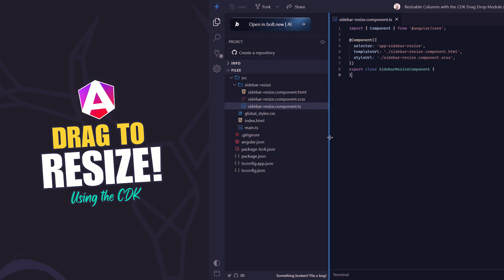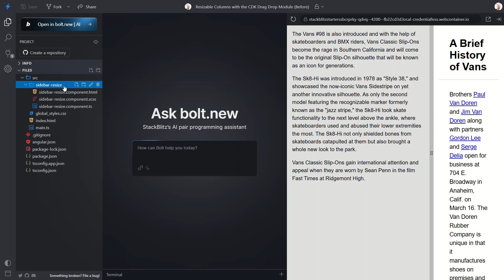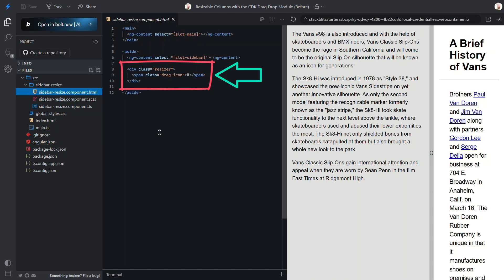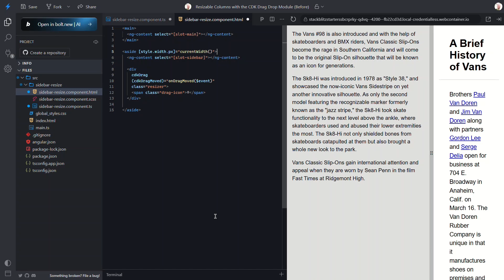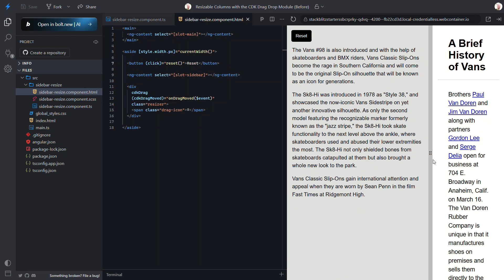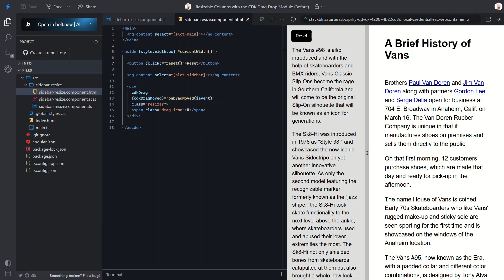Build a resizable sidebar in Angular (step-by-step)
Want to build a drag-to-resize sidebar in your Angular app without installing random libraries or writing messy hacks?

In this step-by-step tutorial, I’ll show you how to create a fully functional, resizable sidebar using the Angular CDK Drag and Drop Module and signals. We’ll start with a basic layout and enhance it by tracking pointer movement, updating layout width in real-time, and even adding a reset button for a better user experience.

Whether you're building a dashboard, a design tool, or just want more flexible layouts, this clean approach will get you there fast.

- How to install and use the Angular CDK DragDropModule
- How to create a resizable sidebar with cdkDrag
- How to use signals to bind layout changes in real-time
- How to reset the sidebar to its original width

📖 Chapters:
0:00 – Introduction
0:35 – Step 1: Install the Angular CDK (Drag and Drop Module)
0:59 – Step 2: Previewing the Current Layout
1:47 – Understanding the Sidebar Resize Component Template
2:26 – How the Layout Is Composed Using Slot-Based Content
2:56 – Step 3: Adding the Resizable Sidebar with Angular CDK
4:48 – Importing the DragDropModule for Drag Support
5:06 – Wiring Up the Drag Behavior in the Template
6:25 – Step 4: Adding a Reset Button to Restore Default Width
7:30 – Wrap-Up: What You Learned and Where to Go Next